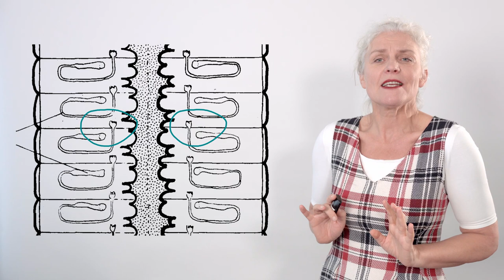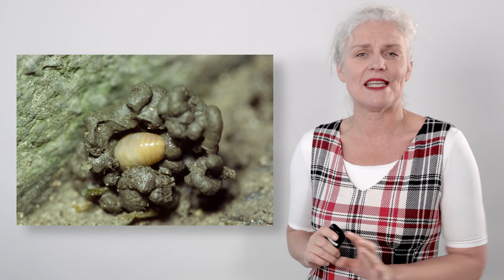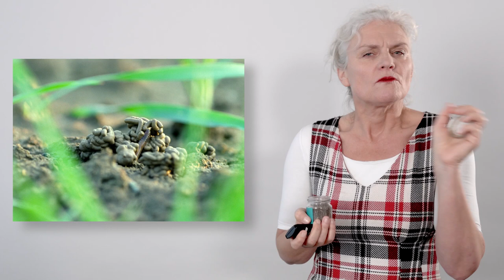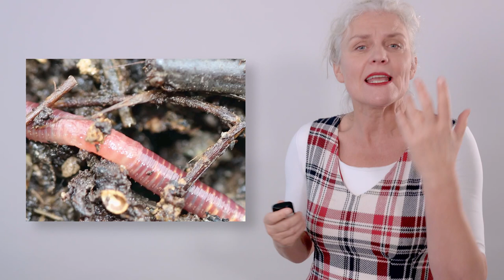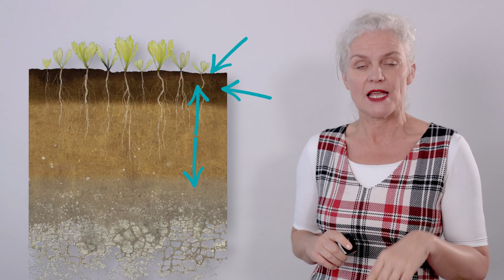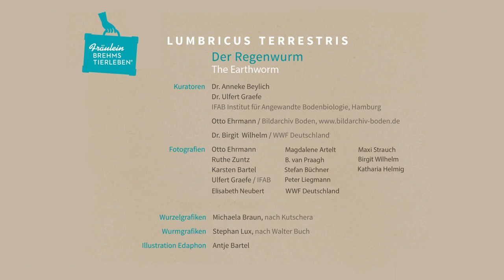Lumbricus terrestris - The Earthworm, King of Edaphon, short version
H R M Lumbricus terrestris – The Earthworm, King of Edaphon
Frollein is not just a pretty face, she is heralding a new age of awareness by disclosing scientifically sound observances of modern field research and even some of her very own personal encounters with wild animals like earthworms.
Modern methods of field research are central in her portrayal of royalty .
Earth samples in all their glory, plants, roots, tastings of exquisite humic soil, come just as naturally to Frollein’s presentation as the sampling of scents, vocal utterances of free living animals and much more.